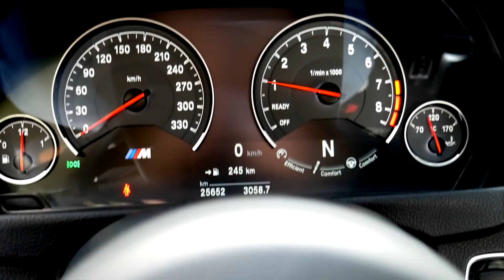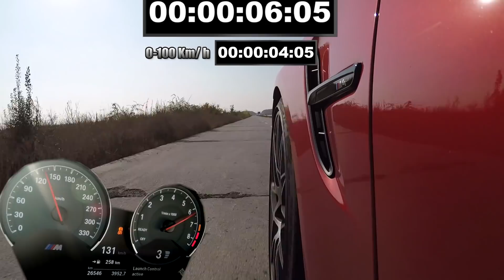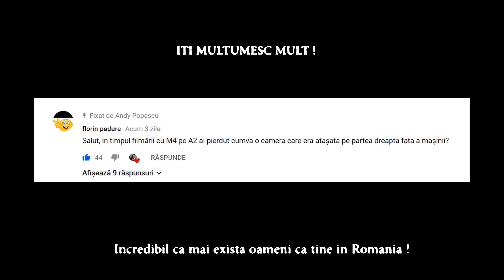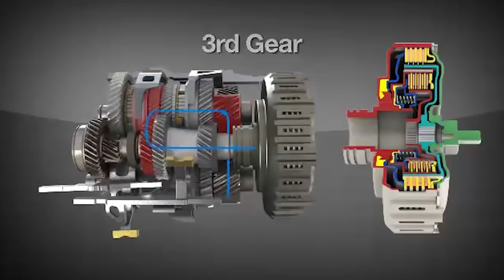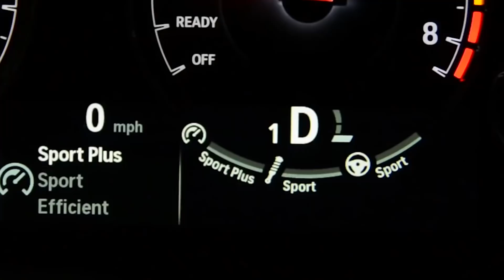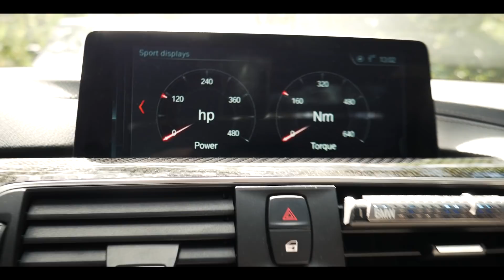BMW M4 - 450 de cai- 100.000 EUR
Aceasta este partea a doua a car vlog-ului cu BMW M4 Competition, 450 de cai.
In aceasta parte am condus M4 si mi-am spus parerea despre el. Undeva cand am intrat pe autostrada am pierdut camera din DREAPTA fatza, si dupa 10 zile cineva mi-a dat un comentariu prin care imi spunea a gasit camera. Mai exista si oameni cinstiti in Romania.
Lasati mai jos un comentariu aici pe YouTube si promit ca o sa il citesc.
Daca va doriti sa contribuiti la traducere sau la subtitrarea acestui video sau a altelor de pe canalul meu in ORICE LIMBA, as aprecia foarte mult.
Daca nu stiti limbi straine puteti contribui la subtitrare in romana, e buna si aceea.
Nu ma intrebati cand vin in anume oras ca o sa anunt eu pe Instagram: AndyPopescuVlogs